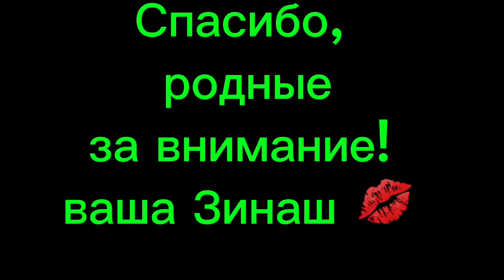📌 428. Кайф в жизни есть! ч. 3